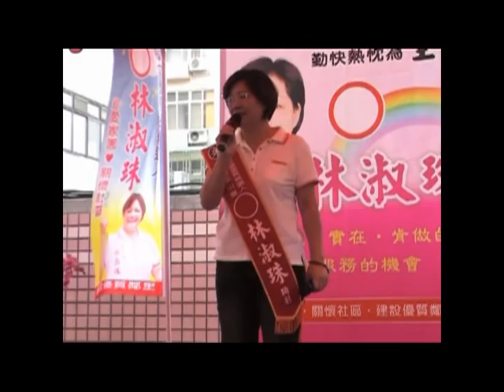林淑珠成立服務處感言(三)